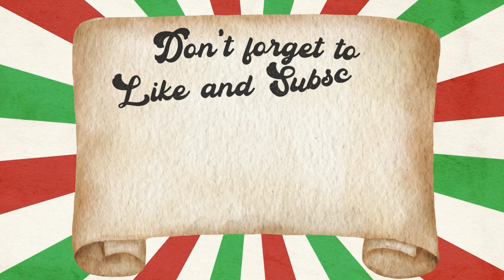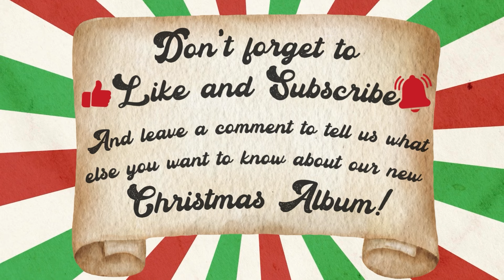Welcome to Christmas in July!!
It’s the e first day of our month long celebration in anticipation of our brand new Christmas Album!! Tune in every Wednesday for more updates on the album, dive into some of our favorite Christmas traditions. Buckle up because the Polar Express is coming early this year!!